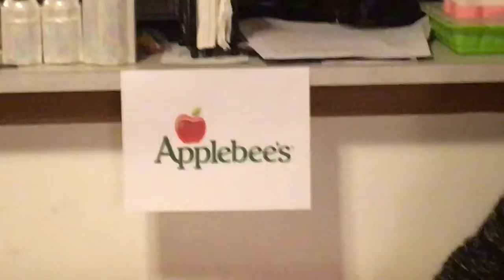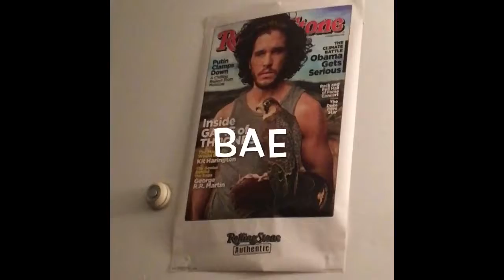Khmer Video Spring 2017